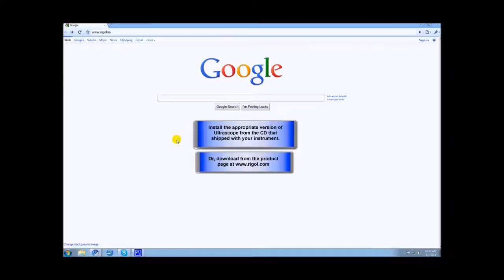RIGOL Ultra Scope application software Installation DS1000 series -- how to install guide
For many DS1000 models, UltraScope is free and works with RIGOL DS1000E, B, CA, and D Oscilloscopes.